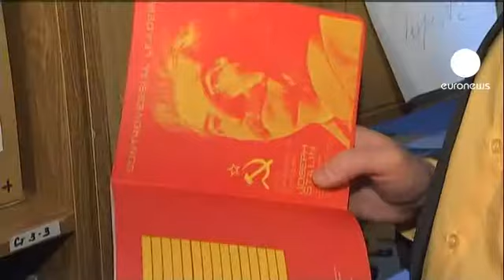Controversia en Rusia por unas libretas con la imagen de Stalin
Salieron a la venta esta semana y están generando una gran polémica. Los libros de notas para escolares forman parte de una serie llamada "Héroes de Rusia", que coloca al dictador soviético junto a famosos compositores y zares.

La directora adjunta de una de las tiendas de libros más conocidas de Moscú no entiende el malestar que generan:

" Lo único que decimos es que esta persona existió y explicamos lo que pasó con él en el poder, lo malo y lo bueno. No hacemos ningún juicio, ese no es nuestro trabajo. Cada cual puede forzarje la opinión que desee"

Los activistas de derechos humanos e historiadores advierten de que los cuadernos inculcan erróneamente una imagen positiva de Stalin en la mente de los niños.

" Este no es el primer intento de llevar a las escuelas estas reliquias estalinistas, que desafortunadamente se han conservado en nuestro país con el fin de inculcar que el Estado es superior a la vida humana"

Stalin todavía divide a los rusos. Aunque fue responsable de la muerte de millones de sus  conciudadanos, se le reconoce el mérito de haber llevado a la victoria a la antigua URSS en la Segunda Guerra Mundial y propiciar su ascenso como súperpotencia.